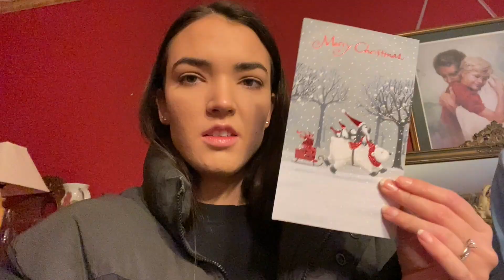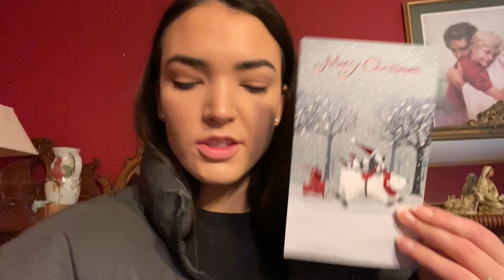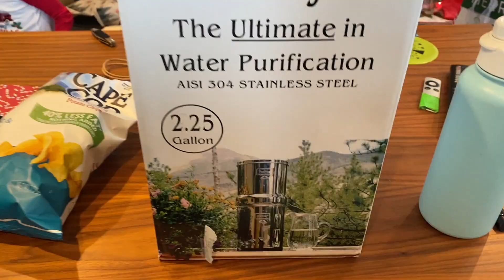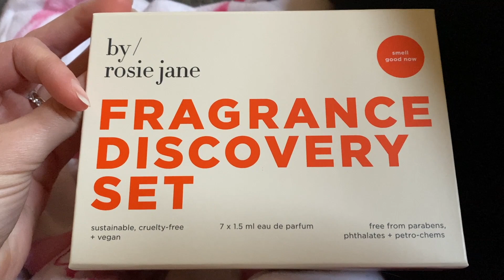VLOGMAS // Christmas Eve & Christmas Day Vlog! Opening Presents, Family Time, Etc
Merry Christmas everyone! I hope you all had a blessed Christmas no matter where you were, who you were with, or the circumstances you were in❤️ Wishing you all a Merry Christmas and a happy, healthy New Year🎉